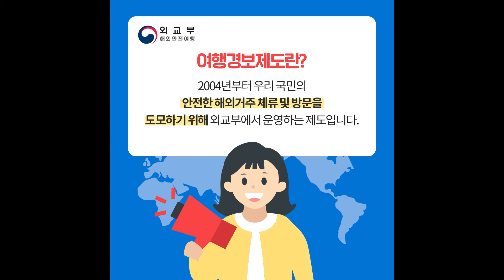해외여행 가능여부? 알아두면 도움되는 여행경보제도!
여행에도 지켜야 하는 신호가 있다?
단계별 여행경보제도 다섯가지!

여행유의, 여행자제,
철수권고, 여행금지 그리고
특별여행주의보 까지
안전한 여행을 위해 기억해두세요.

📢 현재 7월 15일까지
2단계이상, 3단계이하에 준하는
특별여행주의보 단계이니
향후 해외여행 계획이 있다면
특별여행주의보 재발령 여부를
꼭 확인하시기 바랄게요!

1435만 초보여행자의 선택 트래블기어